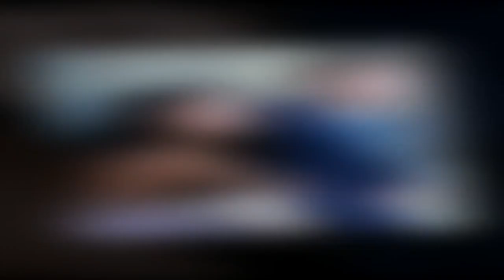Meghan et Harry victimes d'une impitoyable course-poursuite ? Ces clichés qui pourraient faire la lu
Meghan et Harry victimes d'une impitoyable course-poursuite ? Ces clichés qui pourraient faire la lumière sur cette trouble affaire